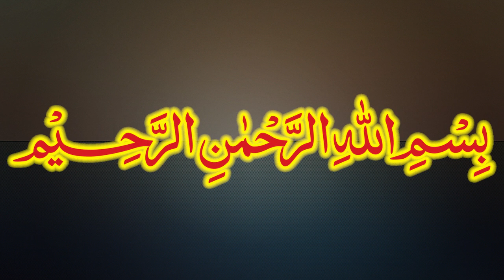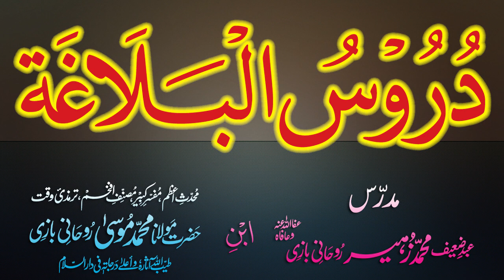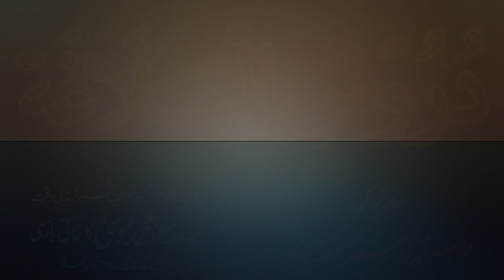Duroos-ul-Balagha Dars - 82 - page - 133 - by Maulana Muhammad Zuhair Albazi - 24/02/2013